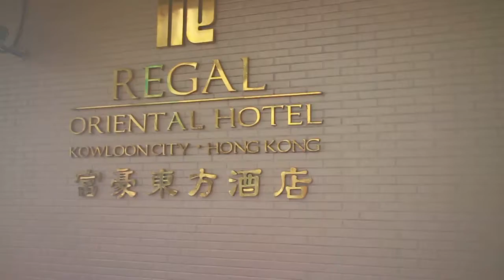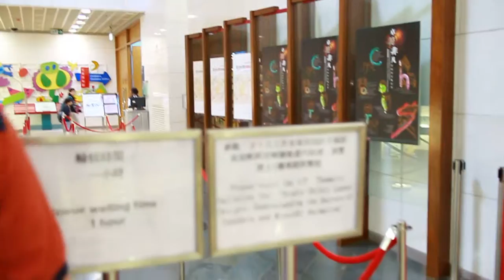Job เที่ยว Hongkong วันที่ 3 นั่งรถไฟไป Hongkong Heritage Museum ดูนิทรรศการจิบลิ